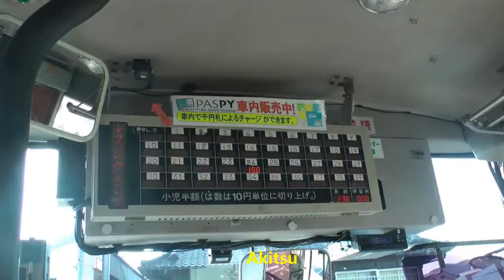Akitsu, Hiroshima#akitsu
Akitsu is located in Higashi Hiroshima, Japan